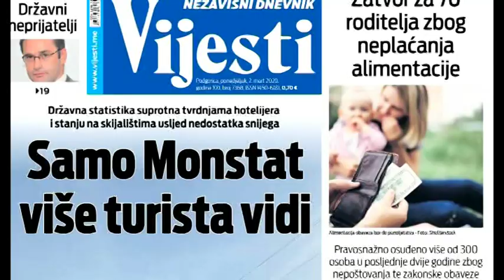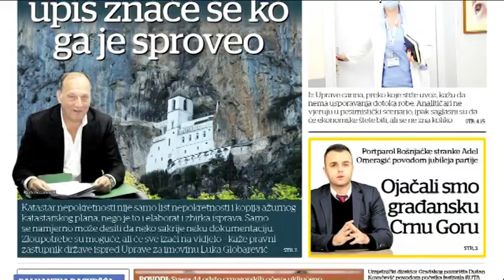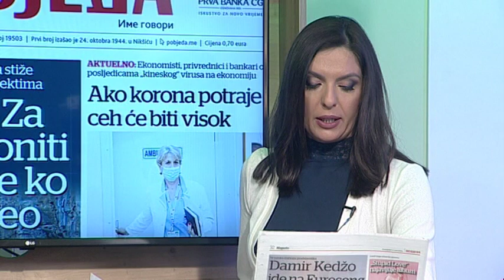BOJE JUTRA - Pregled štampe - Marko Sošić